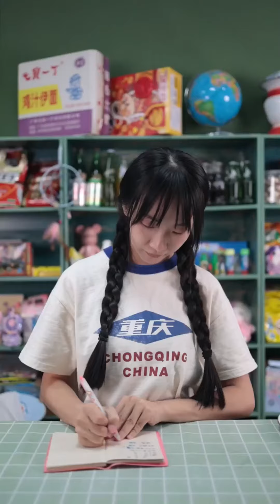小搪瓷玩遊戲輸了，做石榴牛奶冰沙和氣泡石榴汁，小月月吃的停不下來！ 【童年鋪子】